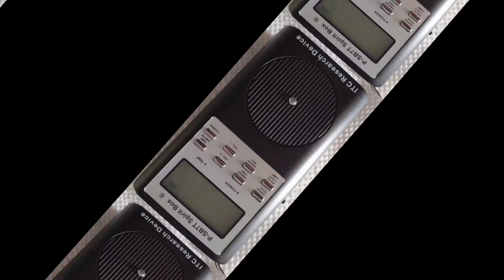nuevas voces tci fer 2021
Hola aqui teneis este video donde puse mas voces que son algo interesante de escuchar ,os la pongo con el sonido anterior emisora hablando  extranjero  y la que dice dime fernando creo que es musica y se cuela o modula la frace dirigiendose a mi y mi pregunta atento esta cuirosa , son de la radio  estranjera que pongo y grabo en directo  un saludo sigo experimentando con ella  gracias